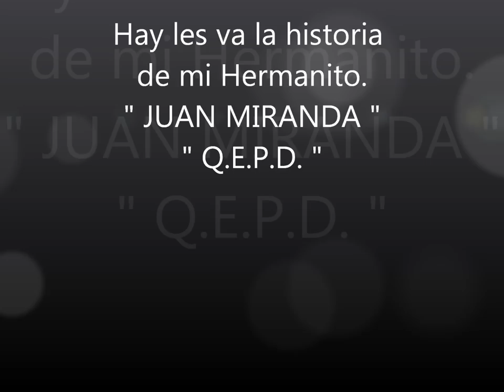Juan Miranda (mi historia) .wmv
En mi vida prefri hacer amigos que enemigos...